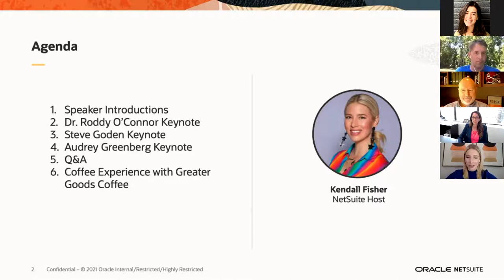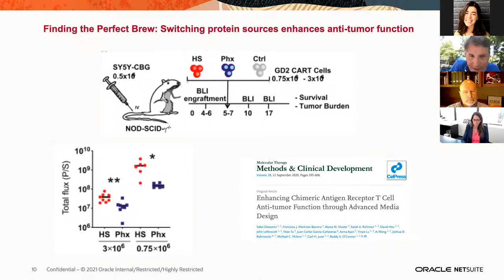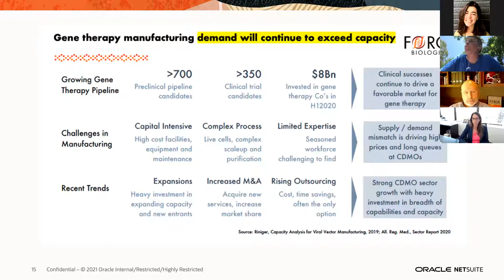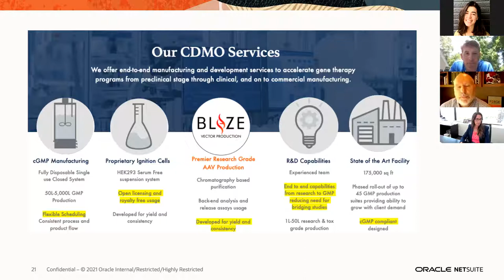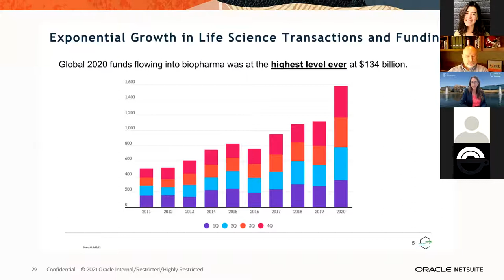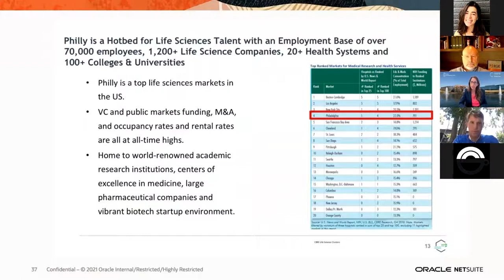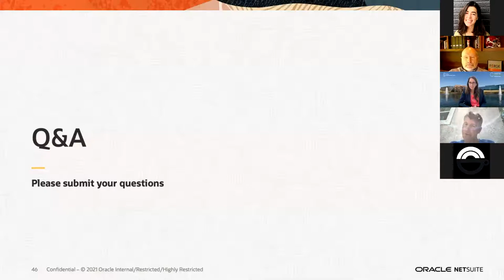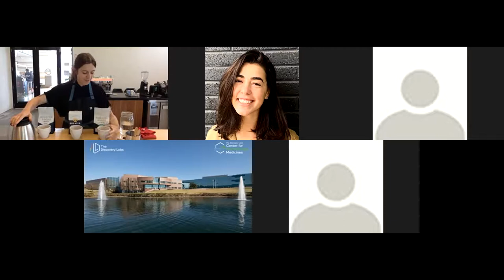Find Your Perfect Brew Trends in Cell and Gene Therapy May 27 2021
Hear from industry experts including Dr. Roddy O'Connor, Steve Goden and Audrey Greenberg, as they discuss:

-The verticalization of Cell & Gene Therapy organizations.
-The projected growth of the industry.
-High-level information on the science and platforms behind the business.
-Bonus activity: Get a guided coffee tasting from Greater Goods Roasting.

We’re excited for the opportunity to discuss trends, sip a little coffee, and tell you a bit more about how NetSuite is helping businesses just like yours accelerate growth.

AdaptaLogix is built on NetSuite and is the leader in cloud-computing ERP & GMP Manufacturing systems and allows for Cell & Gene Therapy Organizations to bring their life-changing science to market.